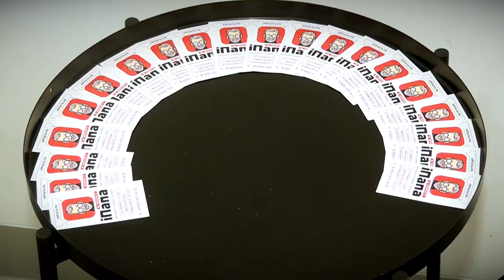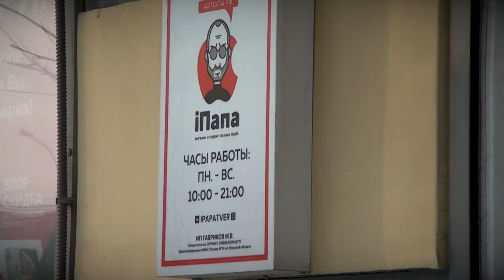3-е февраля — Международный день пропавших без вести людей